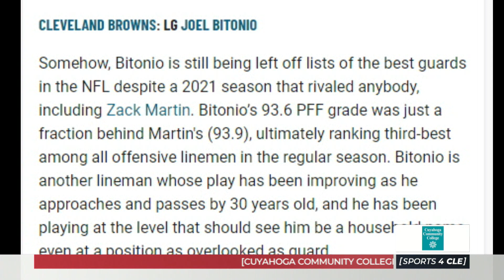The Browns Secret Superstar - Sports4CLE, 7/28/22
Dave Bacon and Quincy Carrier discuss Pro Football Focus' pick for the Browns' secret superstar.